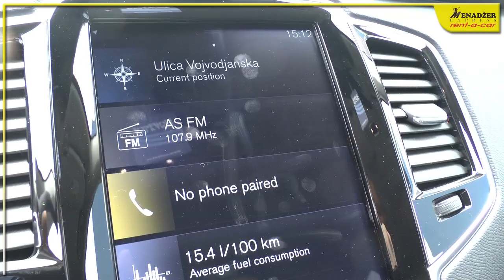Volvo XC 90 Automatic 5+2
Rent-a-car Menadžer express
Medjunarodni dolasci - šalter br. 43
Aerodrom Beograd - Nikola Tesla

MENADŽER-EXPRESS Rent a Car se nalazi u Beogradu i uspešno posluje od 2000. godine. Osnovna delatnost Menadžer-Express-a je pružanje rent a car usluga.

Želimo da budemo Vaš Rent a Car partner koji će biti pouzdan našim klijentima, koji će konstantno unapređivati nivo usluge i težiti najvišim standardima sa željom da udovoljimo klijentima kvalitetnom uslugom i povoljnim cenama. O tome brine tim ljubaznih, dobro obučenih i profesionalnih radnika.